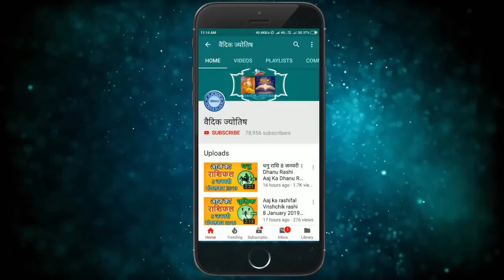मकर राशि 22 अक्टूबर शुक्रवार | Makar Rashi 22 October 2021 | Aaj Ka Makar Rashifal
@वैदिक ज्योतिष
22 October makar rashi
makar rashiOctober 2021
Dainik Rashifal,Horoscope,Astrology
22  अक्टूबर  मकर राशि
आज का राशिफल मकर राशि
मकर राशिफल